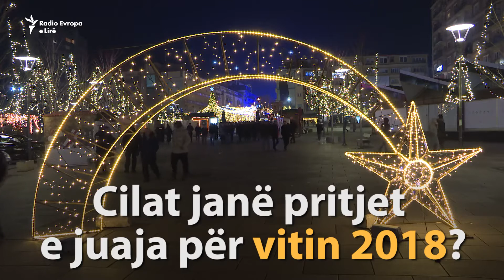Pritjet e të rinjve për vitin 2018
Hapja e vendeve të reja të punës, liberalizimi i vizave dhe rritja e cilësisë në arsim, janë disa nga pritjet për vitin 2018 të të rinjve të anketuar nga Radio Evropa e Lirë. (Video: Bujar Tërstena)